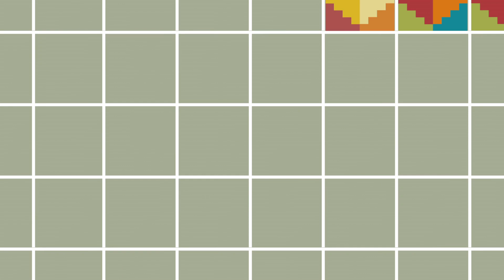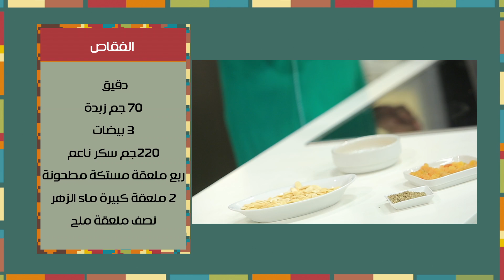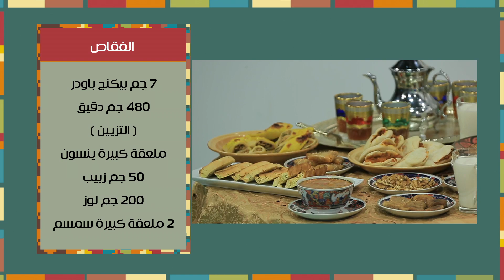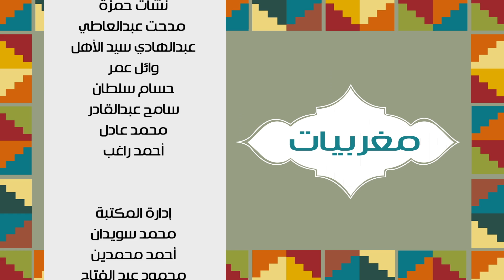الفقاص - حسوة بالزعتيرة | مغربيات حلقة كاملة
طريقة عمل الفقاص - حسوة بالزعتيرة مع نادية سرحان في مغربيات
الوصفات كاملة